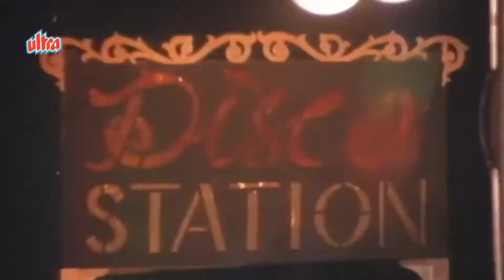Disco Station - Herbsky